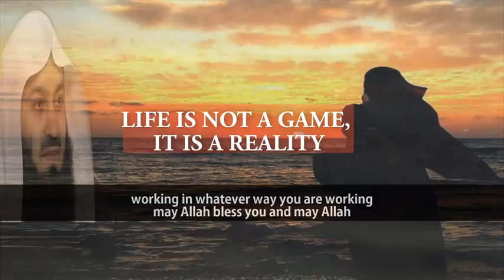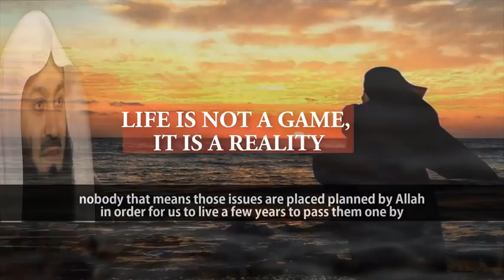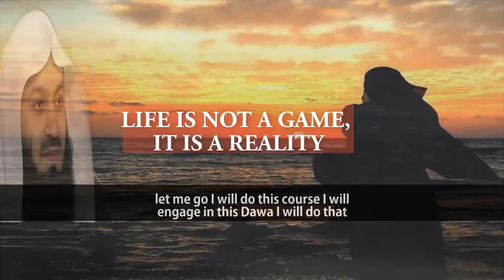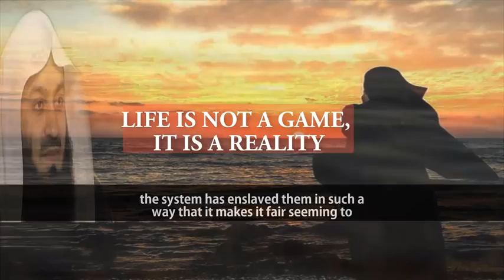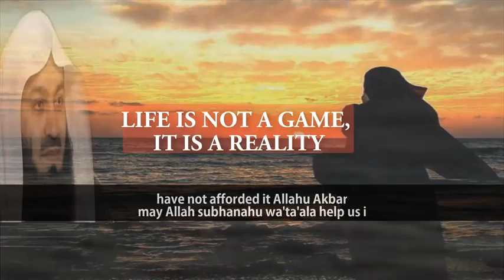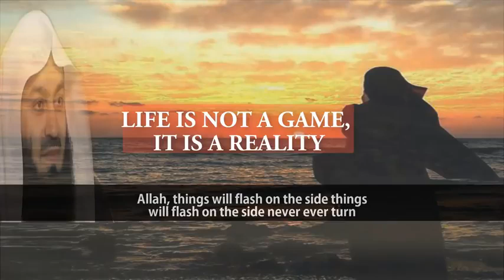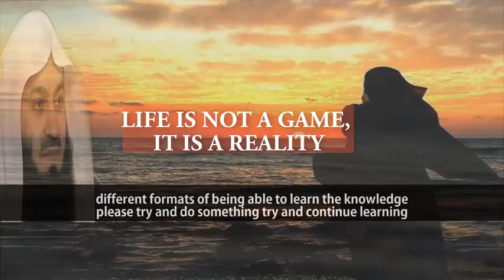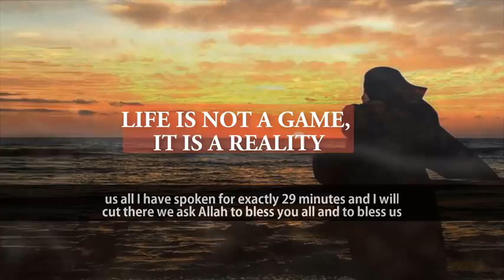Advice To Muslim Sisters | Seize Five Things Quickly | Mufti Menk